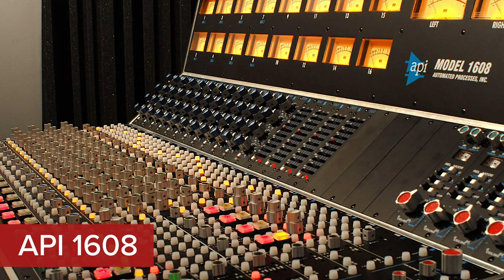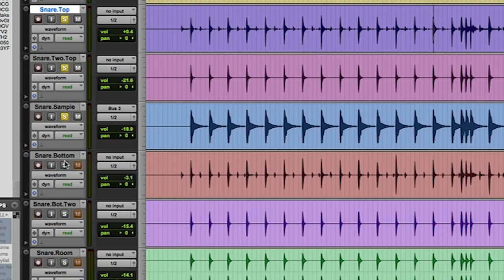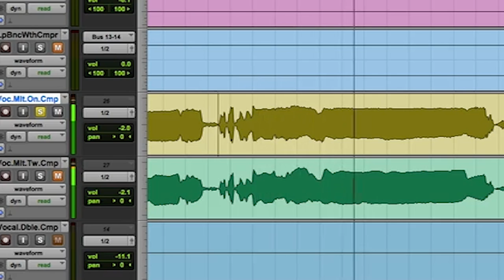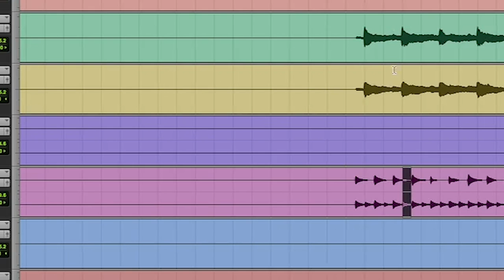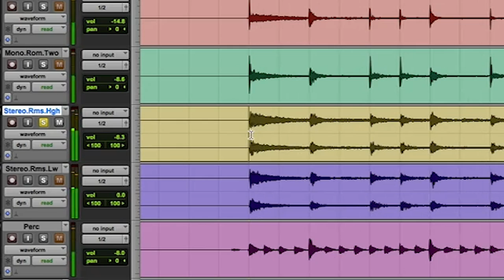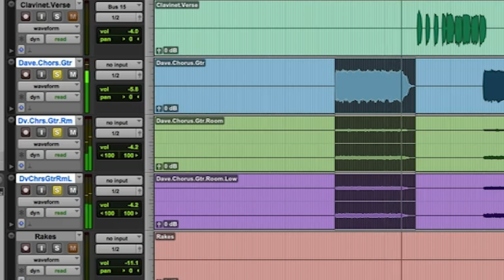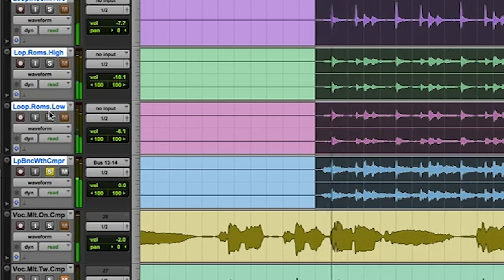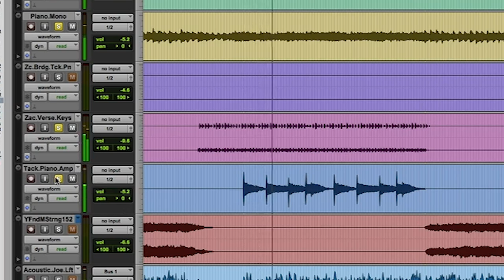The Fray - You Found Me: Inside the Song with Warren Huart: Produce Like A Pro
⚙️⚙️Check out the gear mentioned in todays video here:
Drum Dial
Ludwig Supraphonic Snare
Electro Harmonix Holy Grail

I have worked closely with the band over the years on three of four studio albums, including the 2005 debut How to Save a Life and 2009's follow-up, The Fray.

The Fray were formed in Denver, Colorado in 2002 by classmates Isaac Slade and Joe King. Their talented songwriting put them on the global stage very early in their careers with the release of their debut record, How to Save a Life, in 2005.